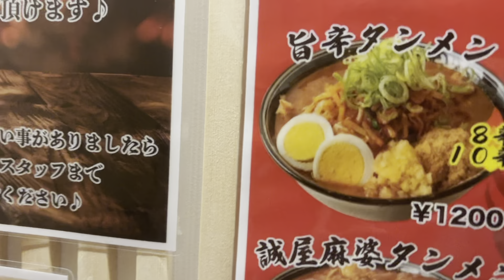【激辛】旨辛タンメン誠屋に挑戦！！